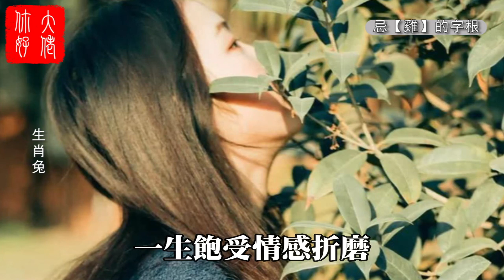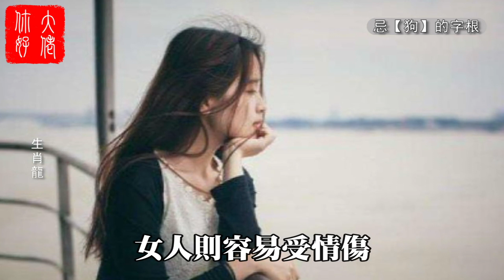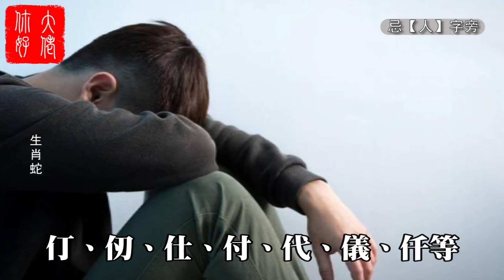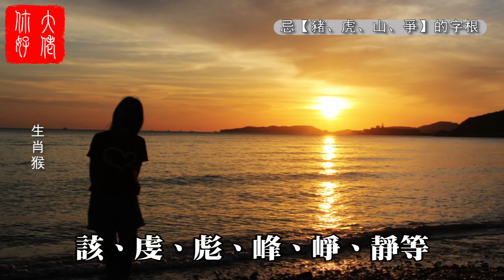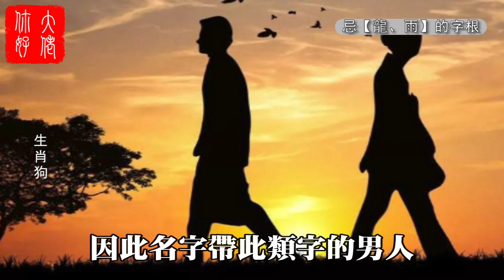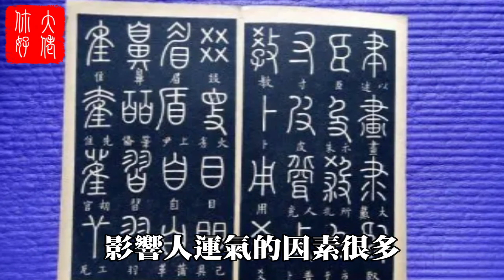十二生肖取名字，最忌用這12個字，一生無福又多災，活到20都挺難！大佬你好啊